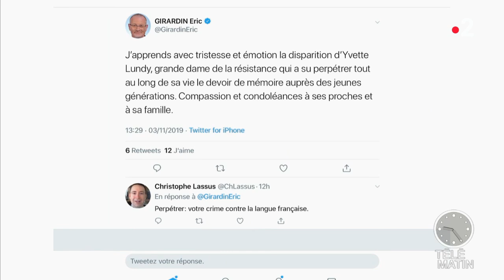Yvette Lundy : la mort d'une résistante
Yvette Lundy, une des figures de la Résistence s'est éteinte à l'âge de 103 ans à Epernay dans la Marne.
Ancienne déportée, elle s'était engagée dès 1959 pour témoigner de l'horreur du système nazi auprès des collégiens et lycéens.